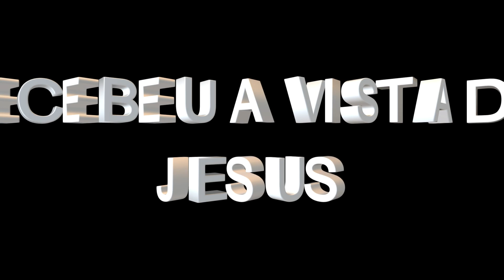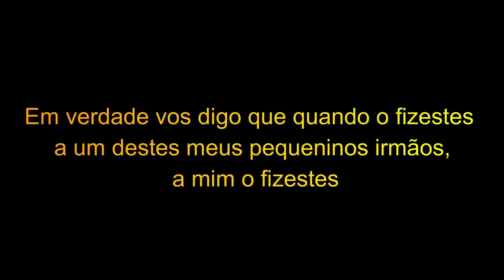MELHORES VÍDEOS SOBRE FÉ🙏